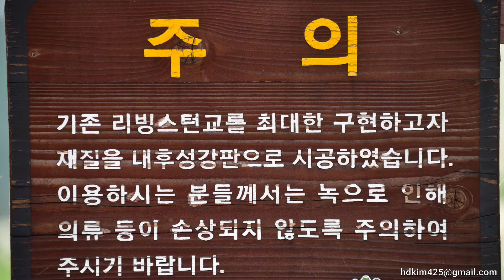인제가볼만한곳 리빙스턴교 이강에 다리만 있어더라도~